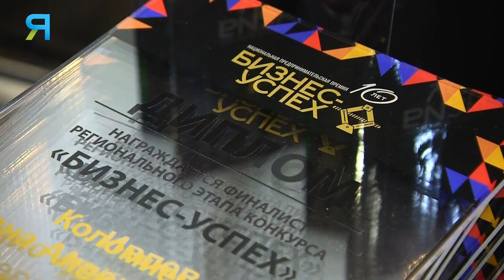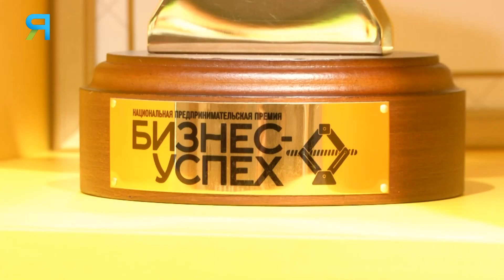Почему даже простое участие в премии «Бизнес – успех» гарантирует продвижение бизнеса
11 победителей регионального этапа национальной премии «Бизнес - успех» готовятся к поездке в Москву на федеральный этап. В предыдущие годы его победители проходили стажировку в зарубежных компаниях. Удалось ли в этом году найти равнозначную альтернативу, и какие бонусы ждут победителей и участников федерального этапа, об этом руководитель регионального агентства поддержки предпринимательства «Мой бизнес» Евгений Жирнель.